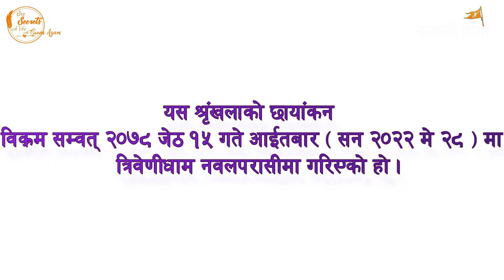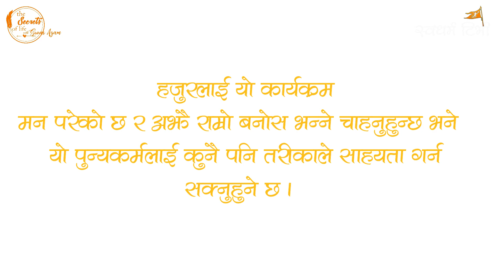Ep 256 Nilakantha Baba के कालसर्प योग ज्योतिषको कमाउने दाउ हो ? ग्रह र प्रारभ्दको दोस बदल्न सकिन्छ ?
Guest :  Nilkantha Baba
Location : Triveni Dham
Camera : Babina Sapkota

Esewa:
Suvas Chandra Kandel
बैंक खाता
Kirtipur Branch.